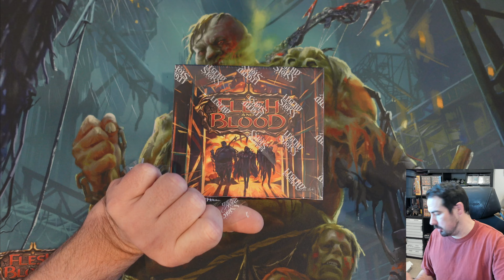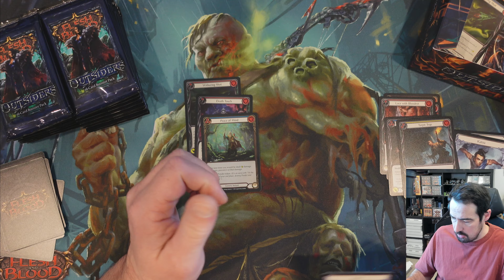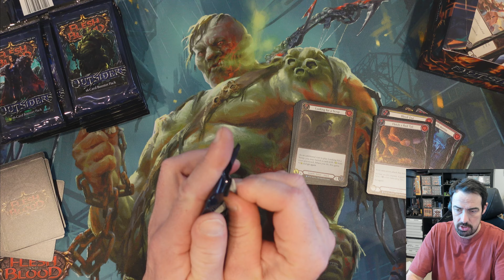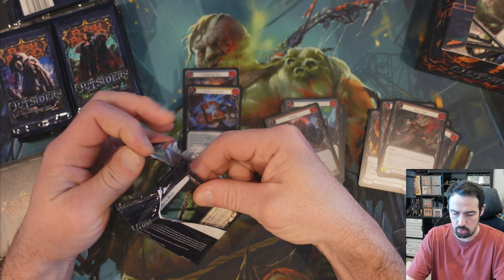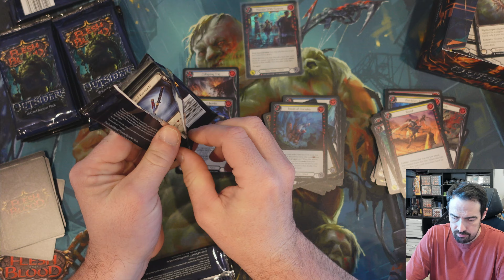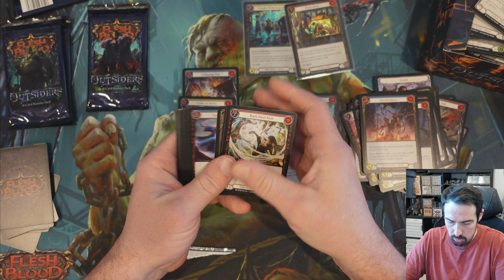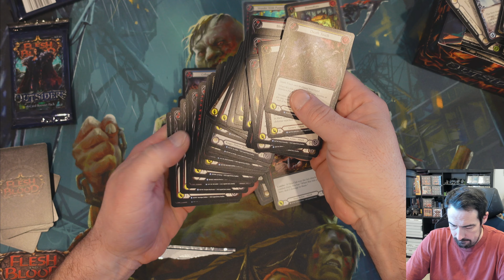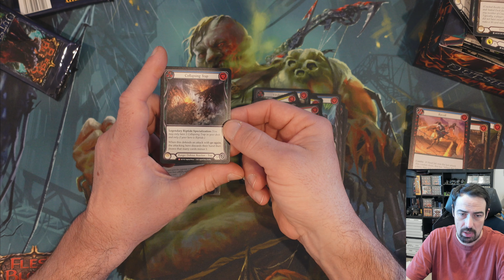Outsider random case while waiting for the mist to part box 2